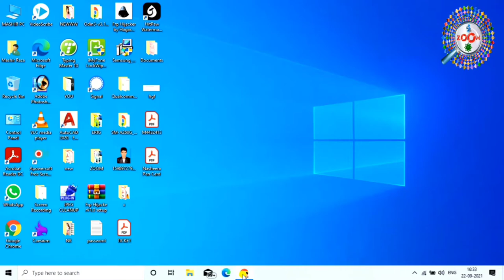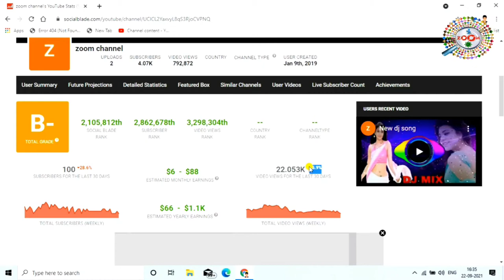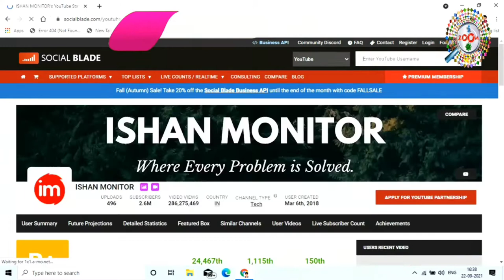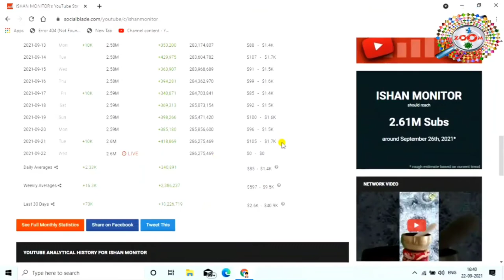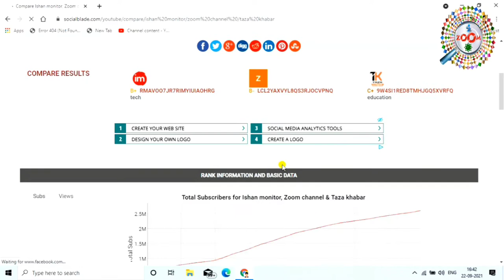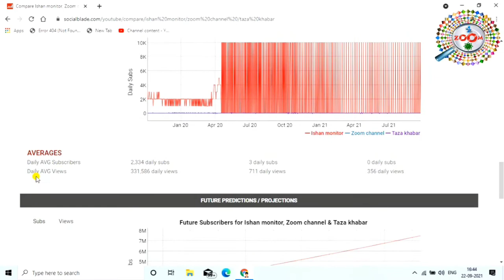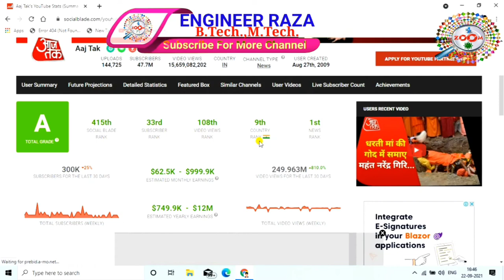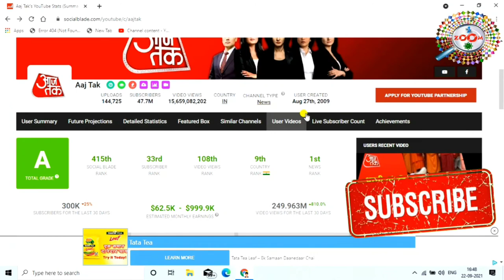YouTube Channel के Views Subscribers और Earning जानने का तरीका 💰👍 By Engineer Raza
Is video me aap janege ki kisi bhi youtube channel ke views aur subscribers kaise jaan sakte hai sath hi uski earnings kaise dekh sakte hai. is video me mene social blade website ke bare me bataya hai jo ki acyual earnings nahi batati hai lekin jo earning btati hai usse ek idea ho jata hai ki channel kitna earn kar rha hai.

tags for reference : channel kitna kamata hai kaise jane,koye bhi channel kitna earn karta hai kaise pata kare,channel ka income kitna hai kaise jane,koye bhi channel ka incone kitna hai kaise pata kare,channel ka income kaise pata kare,kaise pata kare ki koye bhi channel kitna kamata hai,kaise idea lagaye ki channel kitna kamata hai,kaise ye pata kare ki channel ka one month ka earning kitna hai,kaise pata kare ki channel ka one month ka income kitna hai,mobile se channel ka income kaise jane,laptop se channel ka income kaise pata kare,kaise koye bhi channel ka income jane,kaise pata kare ko kaun sa channel kitna kamata hai,channel kitna kamata hai kaise pata kare,one month me channel kitna kamata hai kaise pata kare,kya tarika hai channel ka income janne ka,kaise ye pata kare ki channel kitna kamata hai,zoom channel,zoom,taza khabar,taza,engineer raza,engineerraza,raza,channel income,channel earning,kitna kamata hai koye bhi channel one month me

Engineer raza